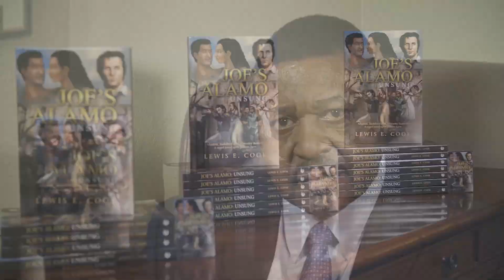Perfecient Lewis Cook - Joe's Alamo Unsung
About the Author:

Lewis Cook practiced civil litigation, probate and criminal law. He worked as an immigration attorney for a former U.S. Immigration Commissioner, as a banking and finance attorney in Dallas and was a Texas assistant attorney general. Always a writer at heart, he was raised in Arkansas and now lives in Houston.

About the Book:

Remember the Alamo! is a slogan known worldwide for courage in battle against overwhelming odds. In that historic stand less than two hundred volunteers fought against five thousand soldiers for thirteen days. According to Joe, the only male survivor, all races and religions fought and died there. Lead by William Travis, Jim Bowie and Davy Crockett the Alamo defenders bravely made the ultimate sacrifice while suffering ever darkening days.

Joe was severely wounded during the massacre but allowed to live because he spoke Spanish and could translate the terrifying words of the army general who relentlessly attacked the Alamo. General Antonio Lopez de Santa Anna wanted the Alamo to become symbolic of hopelessness and certain death for anyone that opposed his reign of terror. That did not happen due to efforts of Susana Dickinson and Joe, a slave.

This novel is inclusive of all races and religions just as Joe described. Its characters reflect the real personalities of Alamo defenders.

It includes recently discovered facts about William Travis, Joe, Susana Dickinson, Davy Crockett and John, who was pitifully listed among the dead only as a black boy.